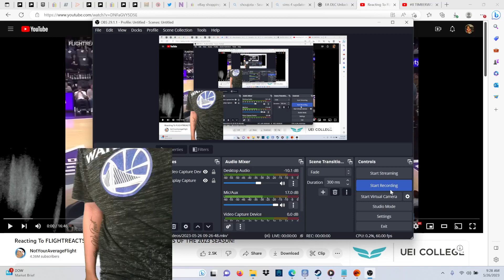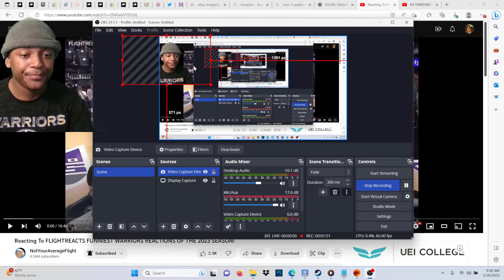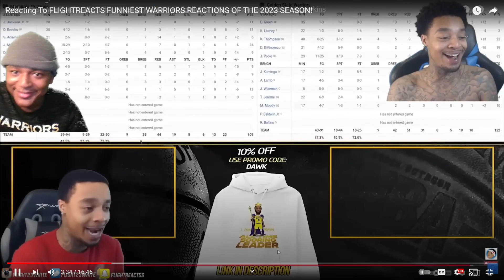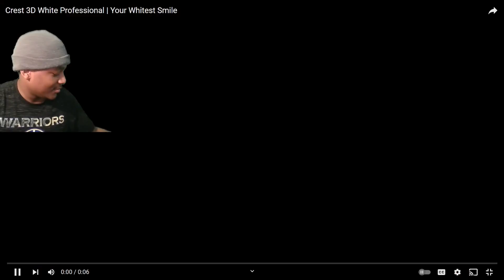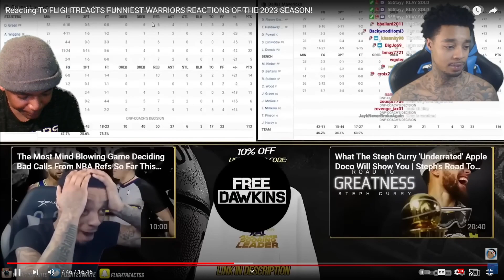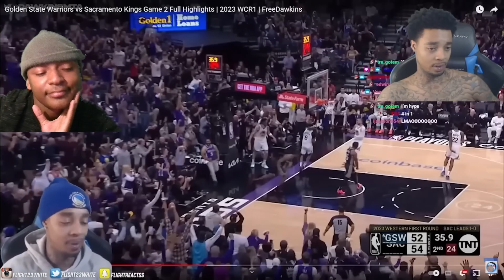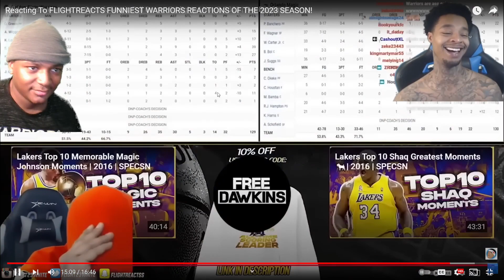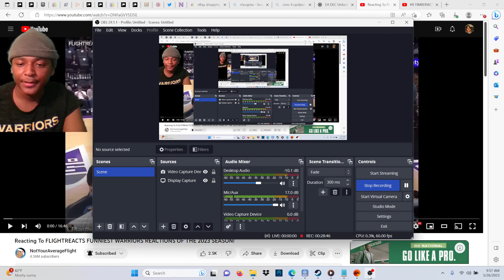HoodieDre Reacts To FLIGHTREACTS FUNNIEST WARRIORS REACTIONS OF THE 2023 SEASON!